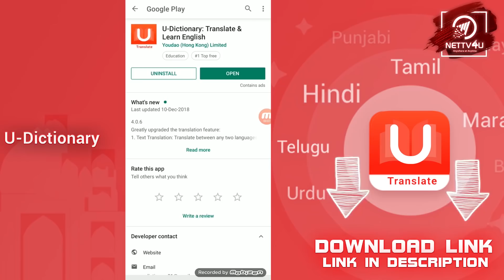2.0 Joins 1000 Crore Club! | Rajinikanth | Akshaykumar | ARRahman | Shankar | Lycaproduction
2.0 Rajinikanth and Akshay Kumar done the lead role Director Shankar's Magnum opus. One of the biggest movie in Indian Cinema. It's created and breaks previous records, now 2.0 joins 1000 crore club and some more records.